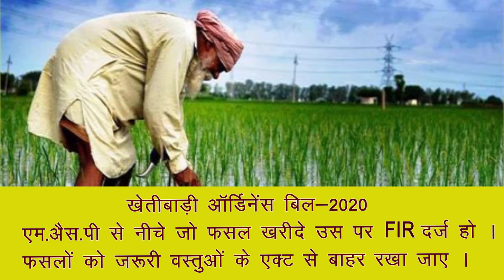खेतीबाड़ी ऑर्डिनेंस कानून-2020 भाजपा किसान मोर्चा पंजाब प्रेस वार्ता 24/09/2020 मोहाली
Sanghol Times News